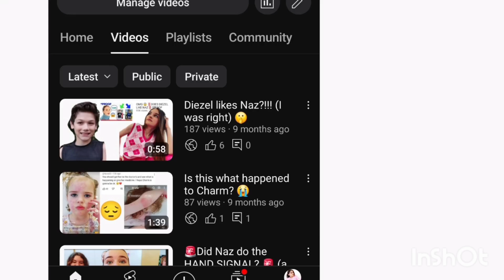I'm sorry..I quit 👋